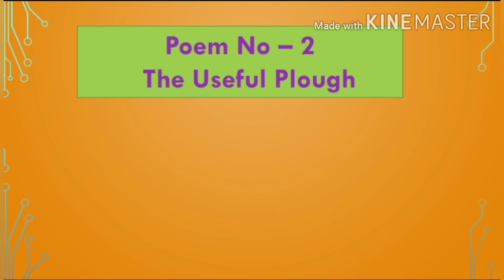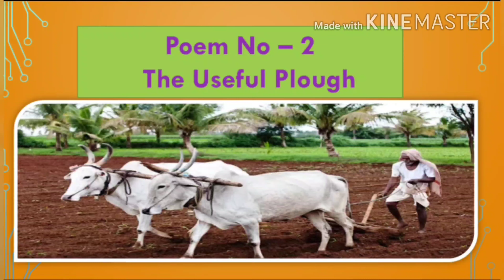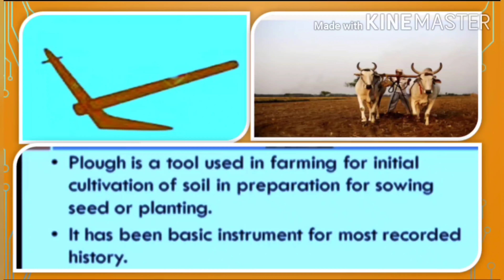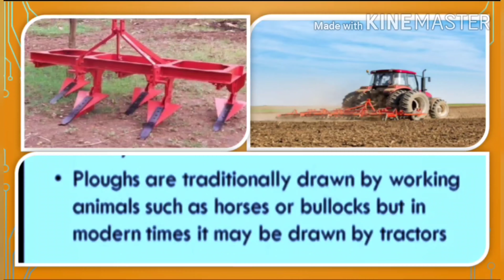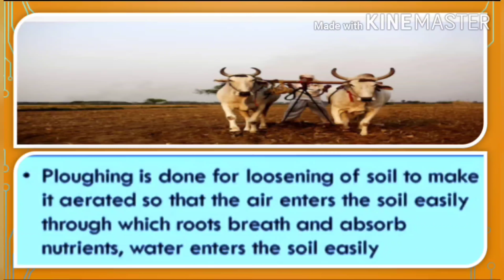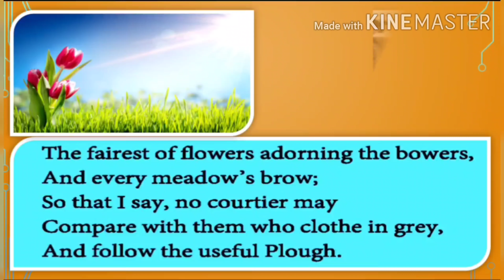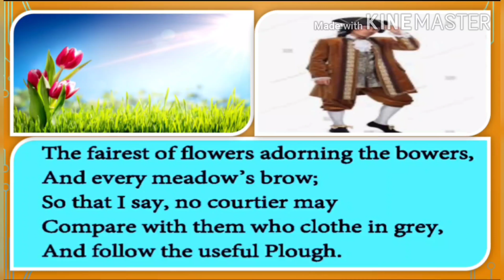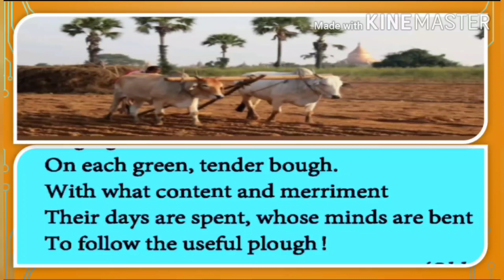GSEB 9th Class English (SL)Poem No - 2 The Useful Plough